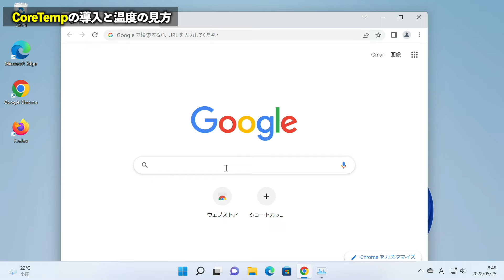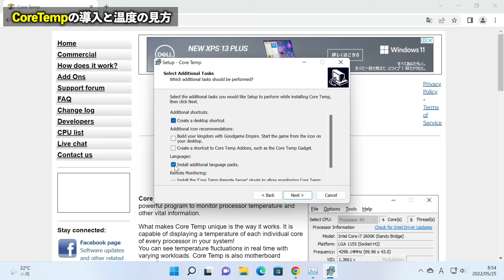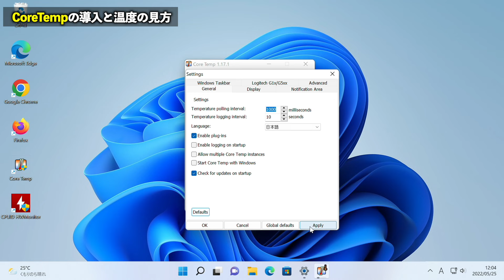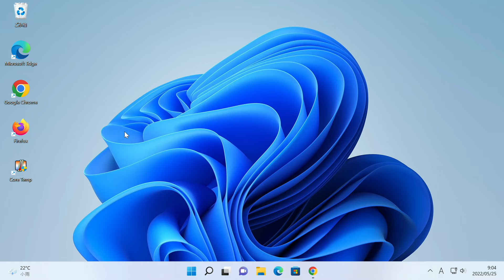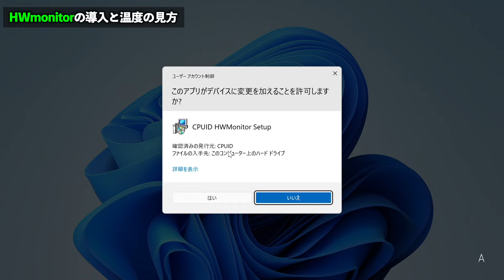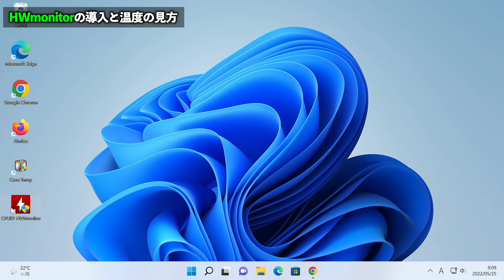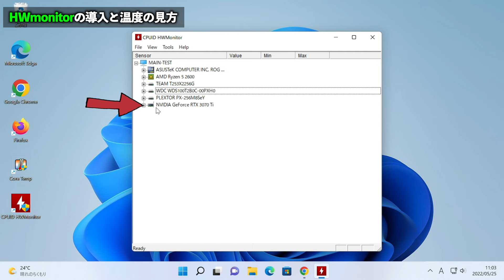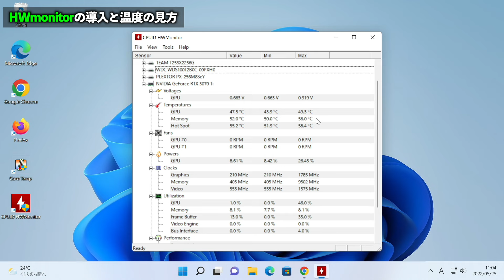【Windows 11】CPUの温度を確認する｜【CoreTemp】と【HWmonitor】を使った温度の確認方法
【CoreTemp公式ページ】